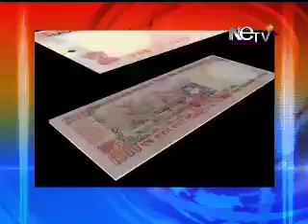Chorcha nov 12 part 1